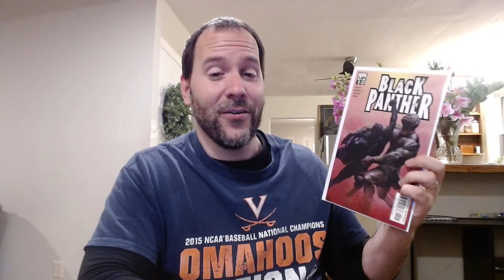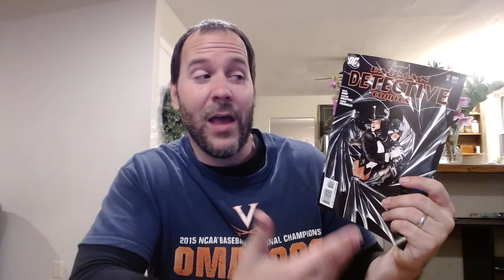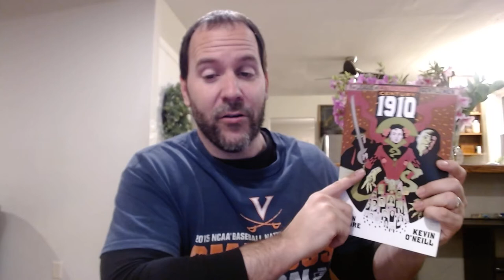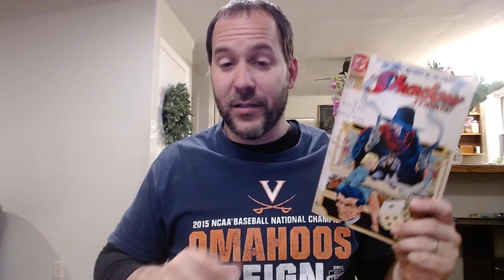I Bought My First Comic Collection!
I just bought my first comic collection! Did I get a good deal?